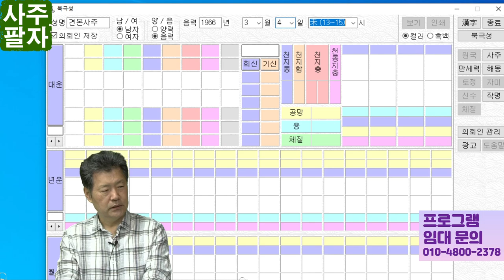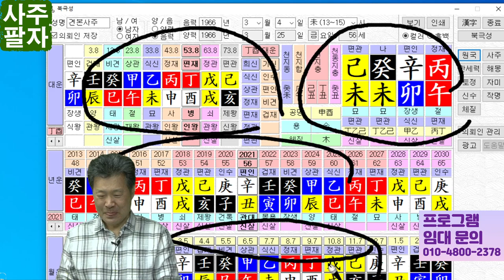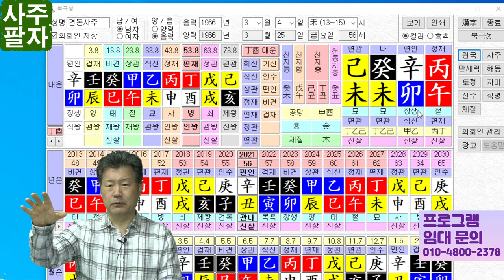육신공부 5 100일동안 10회 반복학습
육신공부 5 100일동안 10회 반복학습해야 하는 이유를 설명한 동영상입니다